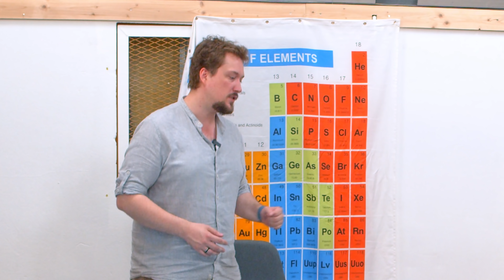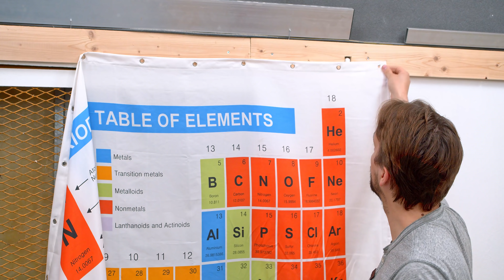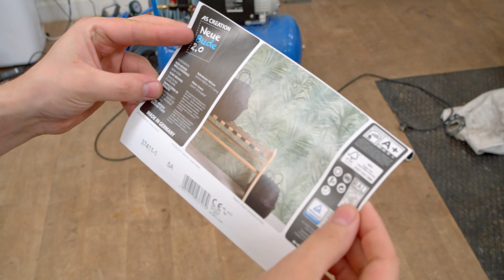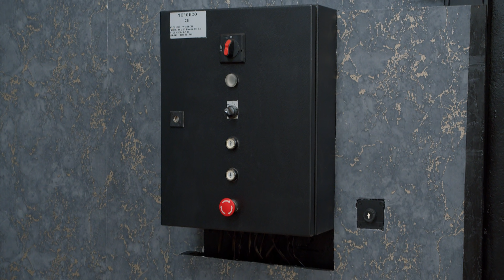ÇA Y EST !!! DÉCO du STUDIO STREAM TWITCH !!! C'est TROP STYLÉÉÉ ! [EP04] - Studio Stream Twitch DIY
On commence enfin la construction et la déco du DOUBLE STUDIO de Stream Twitch !! On espère que ça va vous plaire, défoncez les POUCES BLEUS et les COMMENTAIRES !!
Merci à JLCPCB de nous soutenir dans ce grand projet, voici leur site si vous voulez développer vos propres PCB 😍

✔️ Marxman pen

🔨 On BRICOLE avec ça :
RYOBI :